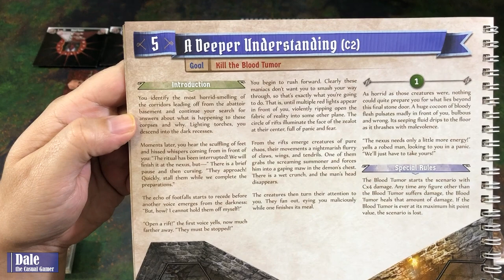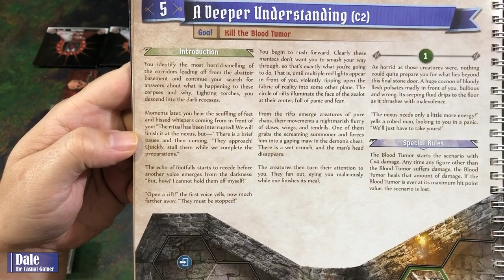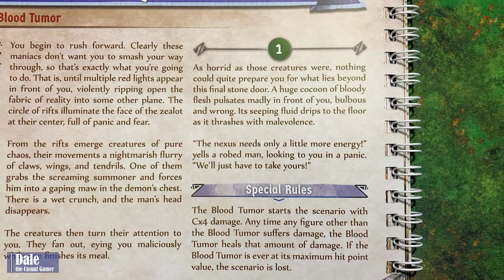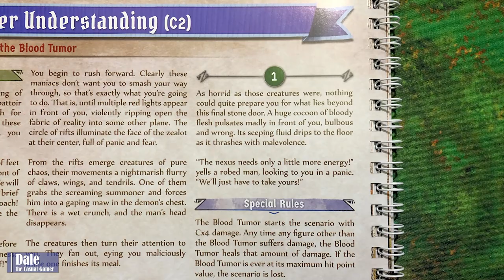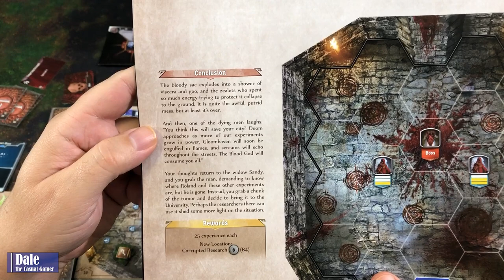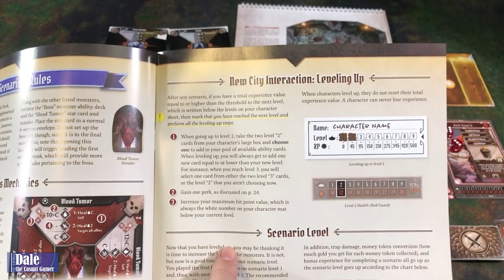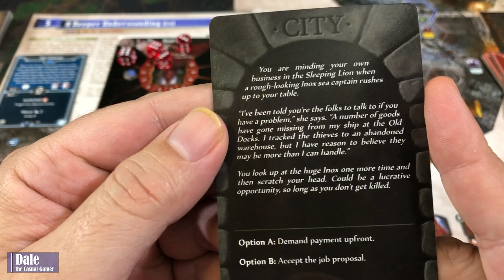GLOOMHAVEN JAWS OF THE LION Scenario 5 A DEEPER UNDERSTANDING Play Through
LINKS:  If you are interested in the product or game just highlighted, consider purchasing through the link(s) below.
Gloomhaven: Jaws of the Lion game

IN THIS VIDEO: A solo play through explaining how to play GLOOMHAVEN: Jaws of the Lion board game. Scenario 5, A Deeper Understanding.
Please note while I do my best, mistakes sometimes happen, but the intent and fun of the game remains intact. Enjoy!!

TIME STAMPS:
0:00  Intro & Set-Up
03:31  Game Play
23:45  Conclusion